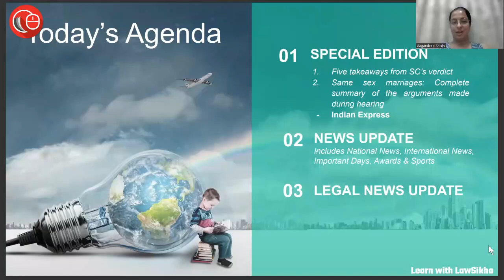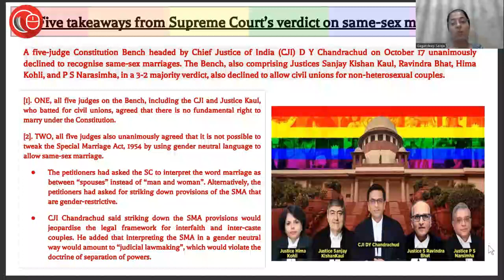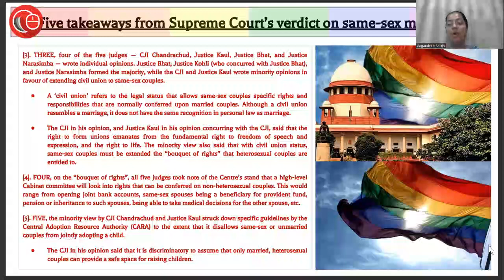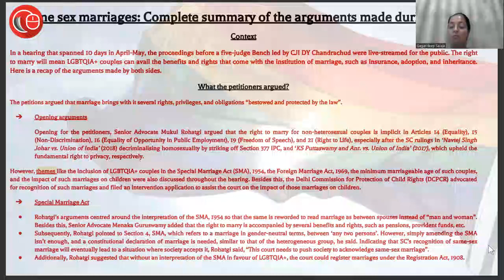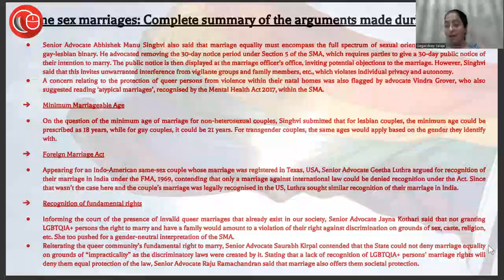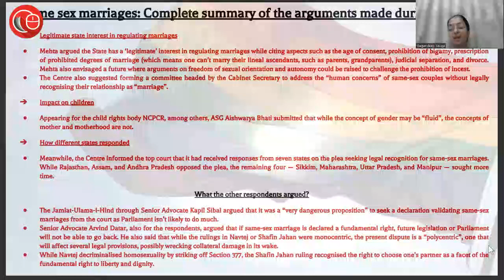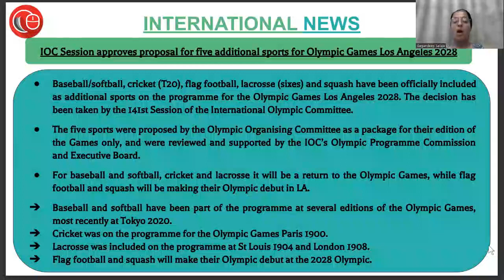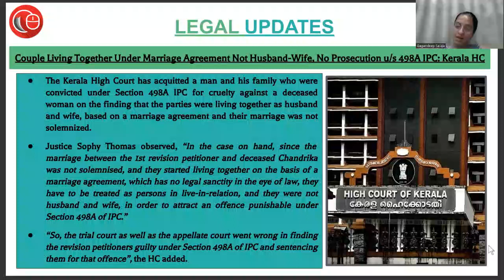17th October`2023 Current Affairs 2023 | Same-Sex Marriage Verdict | Supreme Court Ruling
1) Editorial- (01:04)
i.  Five Takeaways from Supreme Court's verdict on same-sex marriage
ii. Same Sex Marriage- complete summary of the arguments made during hearing

2) News Update- (29:07)
i. NTPC shines as the only Indian PSU to feature in Forbes “World’s Best Employers 2023” List
ii. Jharkhand CM Hemant Soren unveils mascot ‘Juhi’ for Women’s Asian Champions Trophy 2023 in Ranchi
iii. Udaipur 'City Of Lakes' Likely To Be India’s First Wetland City
iv. Mumbai ranks 19th, Bengaluru 22nd in Knight Frank’s Global Prime Residential Index
v.  IOC Session approves proposal for five additional sports for Olympic Games Los Angeles 2028
vi.  Daniel Noboa elected Ecuador's youngest president, pledges to rebuild country
vii. NASA Launches Psyche, a Mission to Explore a Metal Asteroid
viii. Dubai Soars as World's Fastest-Recovering Services Hub in 2023

3) Legal Update- (35:52)
i. Company's Liability To Repay Cheque Amount Not Affected By Changes In Officeholders: Karnataka HC
(Name of the case- Rajiv & Others And State Bank of India)
ii. Non-Production Of Accused For Extension Of Judicial Custody Alone Wouldn’t Entitle Them To Default Bail: MP HC
(Name of the case- Abdul Jamil & Ors. v. The State of Madhya Pradesh Through Police Station STF/ATF Bhopal)
iii. Couple Living Together Under Marriage Agreement Not Husband-Wife, No Prosecution u/s 498A IPC: Kerala HC